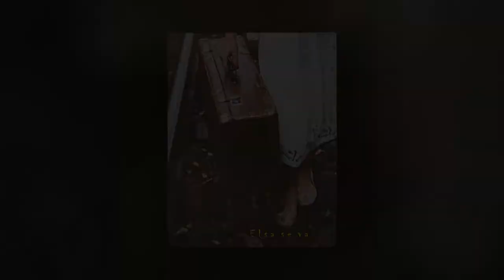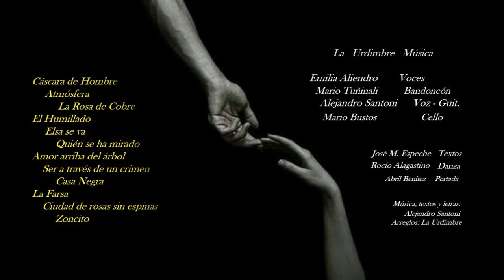"La Rosa de Cobre" (Inspirada en Los 7 Locos de Roberto Arlt) - La Urdimbre Música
Alejandro Santoni: Guitarra, voces
Emilia Aliendro: Voces
Mario Tuñinali: Bandoneón
Mario Bustos:  Violoncello
Rocío Alagastino: Danza
José M. Espeche: Textos narrados
Abril Benitez: Logo y Portada
Martina Santoni: Asistencia audiovisual

CASCARA DE HOMBRE
Vivo entre tinieblas y silencios y un dolor que va creciendo en mí.
Soy como una cáscara de hombre que en su soledad vacío está.
La angustia, esa costumbre cruel;
Veneno de alma y piel.

ATMOSFERA
Tenso al caminar entre los bares y tranvías,
vida que desangra entre las calles y macrós.
Viene a mi esta angustia como alfombra que me arrastra,
me obsesiona, no detiene su correr.
Odio que se trama entre rufianes nihilistas.
Sórdido presente que me acucia que me asola;
ya no habrá destino sólo el sino de esta Logia,
ya no habrá milagro que me pueda guarecer.
Después, me irán a buscar por las noches…
Dolerme asi, en mi rostro, el reproche.
Como un marginal en esta atmósfera vacía,
Sueño y conmoción, la de un sonámbulo que gira,
Ya no habrá más alma para echar la pesadilla,
Frente al propio abismo, de caerse y no morir...
Después quizás inventando me asombre
Volver la rosa vestida de cobre.

LA ROSA DE COBRE
Paradero de las almas, por los aires, en los trenes,
en los huecos donde escurren, fluyen, urden.
Pasajeros de sus tramas, sus acechos y secretos
en los fangos donde se hunden, nutren…
Nacer… tal vez… después… quebrar…
Turbar y corromper la sociedad.
Caballeros superhombres, como dioses de exterminio
con el odio por las urbes, funden, bruñen.
Inventores rebelados, humillados y suicidas tras los muros,
donde gozan los felices, sufren.
Arder… tal vez… después matar…
Y en la locura ser y sublimar.

EL HUMILLADO
Con este traje manchado
envolví mi rabiosa acidez.
Una corbata arruinada
y una estafa, entre el fango me ve.
Para ser alguien, robé
para humillarme otra vez.
Voy con la muerte en el alma
los botines aun rotos, también.
Aunque en la barca de plata
con velas de oro, remos de marfil;
siete colores muy lisos,
de mares con faros de luna febril,
viaje una rica mujer
y que sus labios me den,
todos los besos más dulces,
aún mi tristeza no habrá de ceder.

ELSA SE VA
Elsa se va…
A otro lado del mundo
Para amar.
Elsa se va…
Como el sol tras las nubes
Para estar.
El sabe bien…    que este tiempo perdido:
No volverá.
El sabe que,    este sueño encendido:
Quedará.
Viajaré por mil lunas sin rumbo.  Nunca habrá un capitán en mi surco.
Eras vos, rescatando mi averno;     y al caer, con tu nombre, despierto.
… Un inmenso mar…   te esperará para guiar tu vida entera.
Pálida te vas… y esa valija en donde están aquellos sueños de una vez,
hoy te llevas.

QUIEN SE HA MIRADO…
Quien se ha mirado a través de sus ojos…
Quien se ha pensado a través del rencor…
Quien se ha encontrado a través de su propio dolor.
Quien se ha burlado de Dios y el pecado…
Quien se ha humillado a los pies del horror…
Quien se ha mirado a través de su agravio interior.
Quien se ha inventado a través de sus sueños…
Quien se ha soñado un vil malhechor…
Quien se ha mirado a través de una historia de amor.

AMOR ARRIBA DE UN ARBOL
Paisajes bañados de sol meciéndome despacio en los árboles donde estoy…
Y te busqué…
Desiertos tan tristes sin vos, queriéndote en palabras, mirada y rubor…
Y te soñé…
y te busqué; a través de jardines canallas rodé logré…
… que el amor,  el deseo,  me abrumen.

LA CASA NEGRA
Voy a internarme al sol de la casa negra.
Soy tan ajeno a mí, miserable y triste.
Nadie me expulsará de este universo ardiente.
Yo me aniquilaré, me masturbaré
en pasajes que traen gozos obscenos.
Agrios labios me dan besos en la boca.
Me vieron fornicar, diablo en mi interior.
Yo cruzaré el umbral de la casa negra.
Donde me quedare con aquel deseo.
Vaya a decirles que en ese abismo opioso:
Yo, el que asesiné más amé y luché
contra horribles placeres clandestinos.
Voy a hablar sin parar
Para atestiguar, para hacerles ver
que yo aún no he muerto.

CIUDAD DE ROSAS SIN ESPINAS
Yo vivo en una ciudad, donde las rosas no tienen espinas,
Y las doncellas de oro en la esquina, te llaman desde un sofá.
Su perfume te embriaga la piel  y un lacayo te abriga a tus pies.
No hay tahúres, ni más desdichas.  No hay abismos ni avidez.
Yo vivo en una ciudad, donde los besos se vuelven salobres,
Donde las rosas se visten de cobre y Elsa me viene a buscar.
Ya no hay sombras que cubran mi ser, pues su rostro he vuelto a ver.
Ciudad que enciende sus esplendores, zapatos blancos, traje y collar.

ZONCITO
Yo nunca te he pedido que me nombres
ni se ha perdido todo en el olvido:
Tu amor en la locura de tus noches
que yo guardé en las sombras del exilio.
En las mañanas respiraba tu aire
y asi purgué en mi vida tu castigo,
en la tristeza de no haberte ido,
Zoncito, vos, conmigo.
Contigo, yo.

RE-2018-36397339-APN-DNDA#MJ